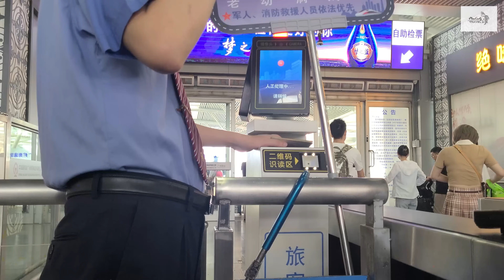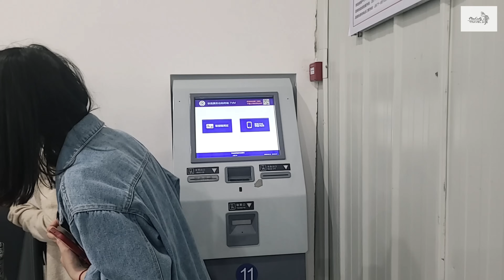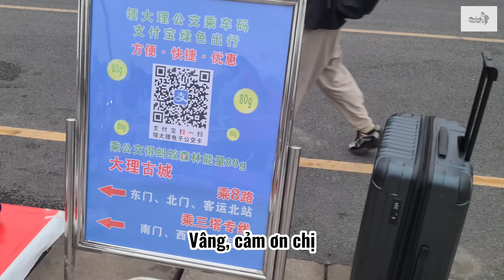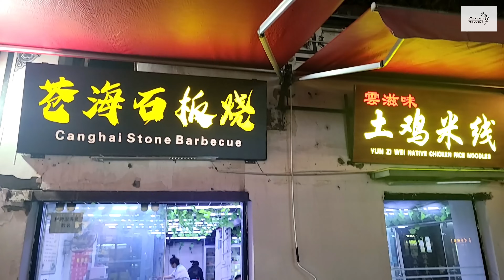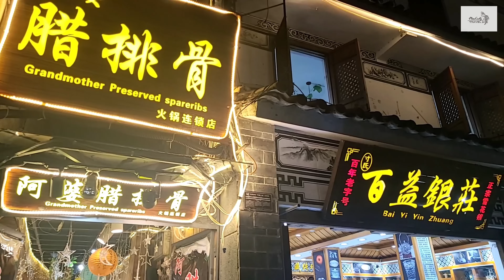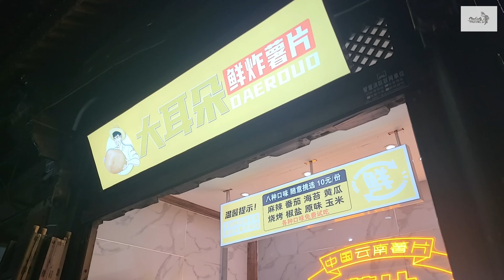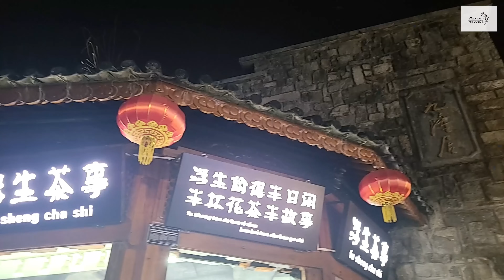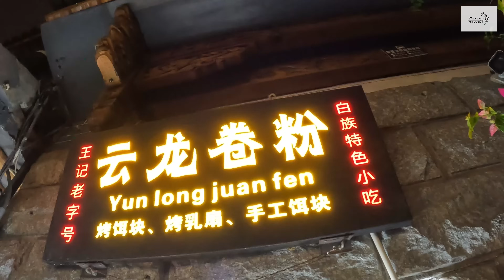DU LỊCH TRUNG QUỐC: Đại Lý Phong-Hoa-Tuyết-Nguyệt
Người Trung Quốc dùng bốn từ “phong – hoa – tuyết – nguyệt” để nói về Đại Lý, được mệnh danh là tp lãng mạn nhất Trung Quốc, nơi ghi hình bộ phim "Thiên Long bát bộ".
"Phong, hoa, tuyết, nguyệt" là cách gọi tắt của bốn cảnh đẹp tuyệt thế ở Đại Lý đó là: “Hạ quan phong, thượng quan hoa, Thương sơn tuyết, Nhĩ Hải nguyệt”. Du khách có thể hiểu đến Đại Lý là đón gió, ngắm hoa, thưởng tuyết trên núi Thương và ngắm trăng ở hồ Nhĩ Hải.
Hôm nay mình sẽ cùng các bạn chúng ta bắt đầu cuộc hành trình tham qua tp.Đại Lý.
Mình có một quầy hàng trên shopee, có tên Hàng Trung Xịn, bán các sản phẩm cho Mẹ & Bé, các sp hàng điện tử gia dụng nhỏ, các mặt hàng thực phẩm, rất vui được chào đón mọi người ghé qua ủng hộ. :)Đường link shop